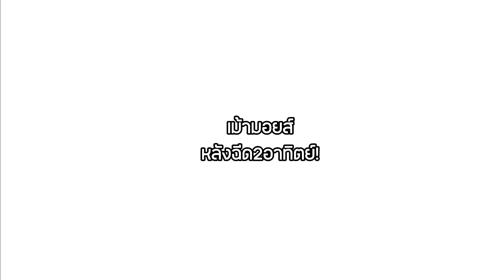ล้ำสุด! ฉีด “ฟิลเลอร์น้องสาว”ครั้งแรก..ทรงน้องสวยฉ่ำขึ้นมากกก! | June Dujdarint (คุณดุจ)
Page Facebook : June Dujdarint-คุณดุจ
Instragram  : dujdarint